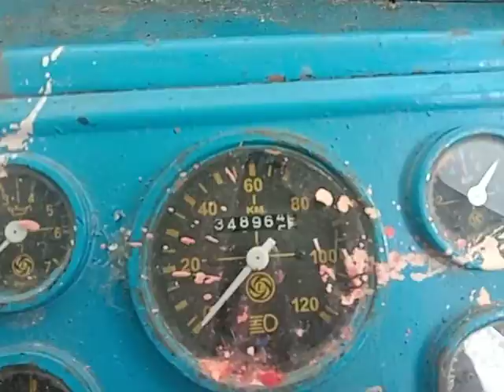2005 ASHOKLEYLAND 1611 COMET 4X2CargoTruck Hosur